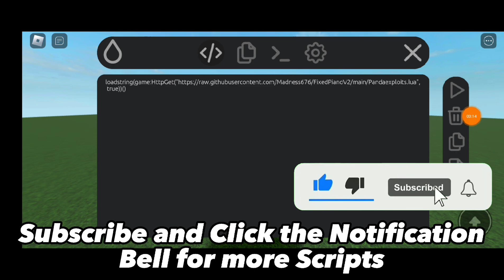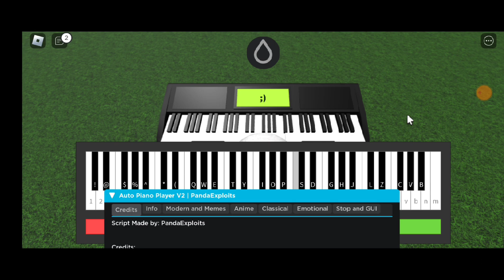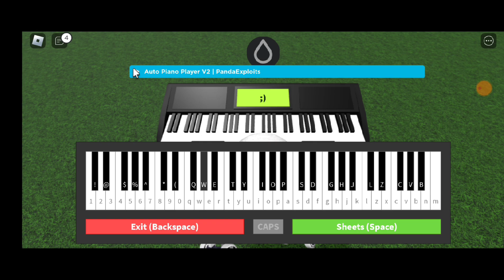Auto Play Piano Script | 20+ Songs | Hydrogen and Fluxus - Roblox Mobile Exploiting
Credits to PandaExploits.

(Link have Pop Up Ads/Websites, Pastebin at the End. Watch the Video Tutorial Below.)

piano auto player script Note: This isn't my script, I'm only Showcasing it.